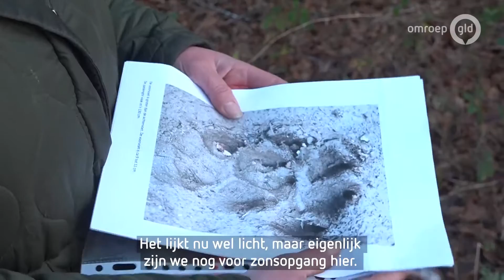Wat moet je doen als je hond een wolf tegenkomt?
Wenum-Wiesel - Stel je bent op de Veluwe aan het wandelen met je hond en je komt een wolf tegen. Hoe reageer je dan? Wat doe je met je hond? Deze donderdag start een online cursus hondentraining die speciaal is gericht op hond-wolf contacten.